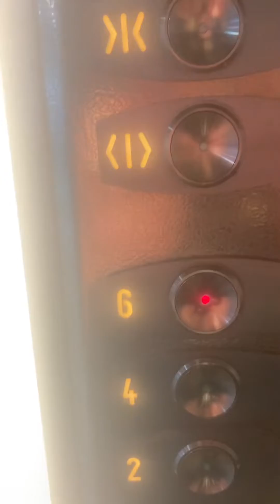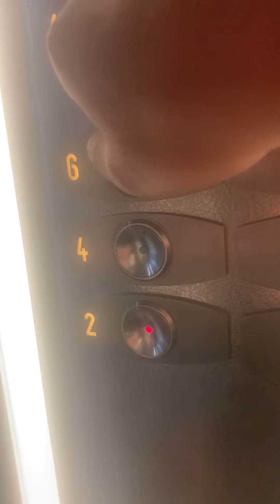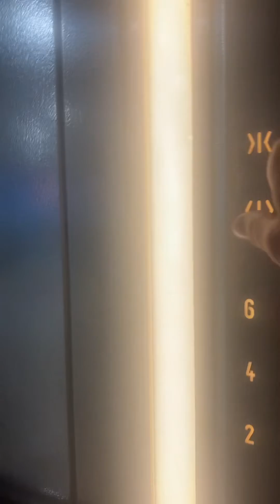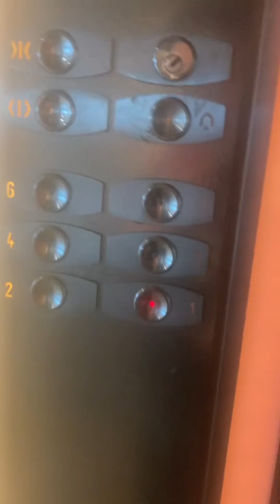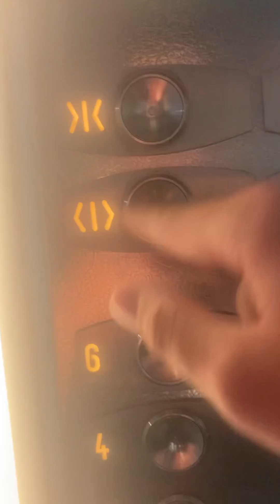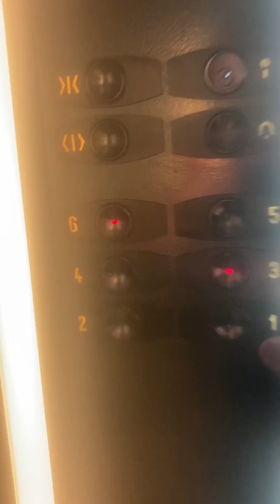3x 2003 Otis gen2 lifts at metrocentre red car park in Gateshead